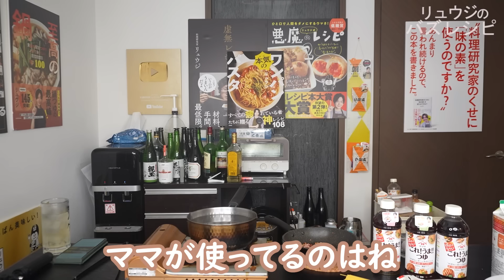このパスタだけはワンパンで茹でるな。ガチ名店の味を再現、【最高傑作パスタ】が旨すぎる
この「最高傑作ぺぺたま」を試してハッシュタグ「リュウジこれうま4月」を付けてX（旧twitter）で投稿し、ヤマサ醤油公式アカウント@uwasanoyamasanをフォローすると僕のレシピ本と便利な料理グッズが当たるキャンペーンも実施中です！

本気で開発した
「拘りすぎて金型から作った、置けるブラック計量スプーン」と
「超軽くて使いやすい細い菜箸トング&箸トング」

★今回のレシピはこちら↓
【最高傑作ぺぺたま】
1.6mmのパスタ...100g
卵...2個
「これ!うま!!つゆ」...小さじ2
オリーブオイル...大さじ1
鶏がらスープ...小さじ1／2
塩...お湯1リットルに対して塩分濃度1%の量
☆仕上げにオリーブオイル、乾燥パセリ

オリーブオイル大さじ1でベーコン30g、にんにく15gをカリッと炒め、鷹の爪1本も炒める
1.6mmのパスタ100gを塩分濃度1％のお湯で固めに茹でる
茹で汁お玉一杯、これうまつゆ小匙2、鶏ガラスープ小匙1/2を入れ沸かし、卵二個入れさっと混ぜ、パスタいれ混ぜパセリ

▼リコbyアクアスタイルのお申込はこちら

最新書籍！
【至高の鍋】

これ!うま‼︎つゆ

フリーBGM
DOVA-SYNDROME

LAMP BGM